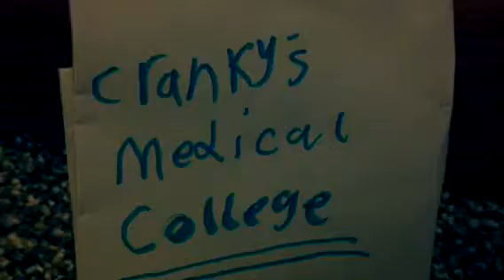FrankinWa Part 1/2 Halloween Special 2016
Part 2 coming soon also this is based off Frankenstein of course but from 1931 so that can explain the video quality being low and kinda different tint of colour buts just not in black in white since I thought it be better with colour and don't worry in part it will be explained why Daisy likes Waluigi. Also big thanks to gothgirl325 for voicing Daisy!.